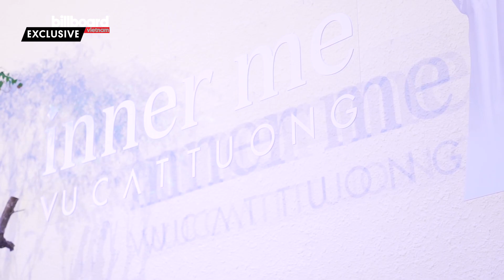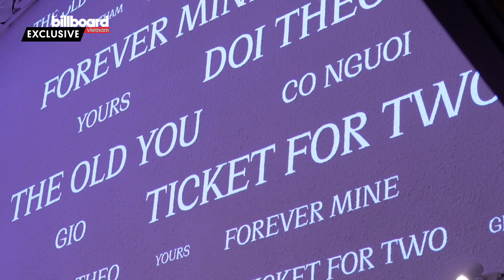Hàng loạt Producer đình đám quy tụ tại họp báo ra mắt album của Vũ Cát Tường | Billboard Việt Nam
ExclusiveVideo HÀNG LOẠT PRODUCER ĐÌNH ĐÁM ĐẾN DỰ HỌP BÁO RA MẮT ALBUM MỚI "INNER ME" VÀ CÔNG BỐ CONCERT CỰC KỲ HOÀNH TRÁNG CỦA VŨ CÁT TƯỜNG!

Hôm 30/11 vừa qua, Vũ Cát Tường đã giới thiệu album mới mang tên 'Inner me'. Ngoài việc phát hành album dưới định dạng USB, Vũ Cát Tường còn lần đầu ra mắt một album song ngữ Anh - Việt. Là nghệ sĩ đầu tiên của làng nhạc Việt tổ chức một buổi diễn (sneak show) trước khi ra mắt album, Vũ Cát Tường mong muốn cùng các khách mời thưởng nhạc và được trực tiếp chia sẻ cũng như lắng nghe những góp ý, nhận xét từ mọi người vì thế cũng không bất ngờ khi những khách mời đến dự buổi họp báo là những cái tên Producer khá đình đám. Bên cạnh những thông tin về album mới, Vũ Cát Tường cũng công bố về concert Inner me diễn ra vào ngày 15-12 tại Nhà thi đấu Quân khu 7, TP.HCM. Hãy cùng Billboard Việt Nam xem thử trong album và concert sắp tới của Vũ Cát Tường có gì đáng mong chờ nhé!